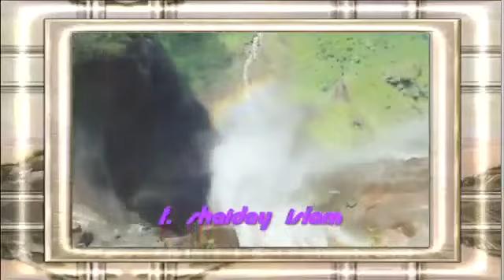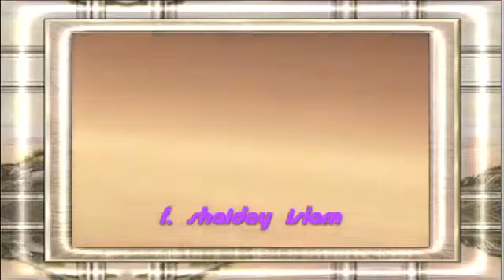ماشاءألڵە لەو سەوتە خۆشە قورئانی کەریم بۆ ئارامی دڵەکانمان